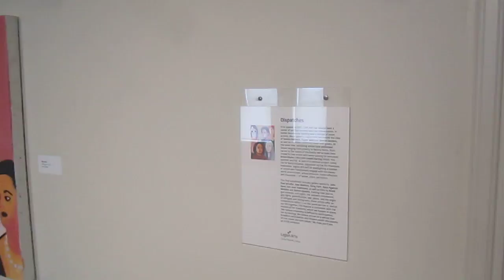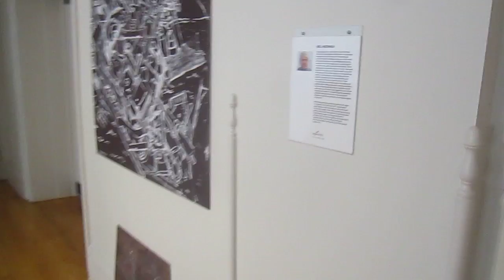Dispatches at C.S.P.S Hall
A little whirl-around tour of "Dispatches" at C.S.P.S. Hall.  An ongoing dialogue of artists bold and incisive enough to respond to the messy world around us.  Works shown here by Song Park, John Paul Schafer, Sam Watkins, and Jave Yoshimoto.  The exhibition also includes videos by Gays Against Guns and films by Brent Watkins and Robert Epstein.  At the end of the tour, we tiptoe into the adjoining gallery for a small peek at Mel Andringa's "Morphing Murals."